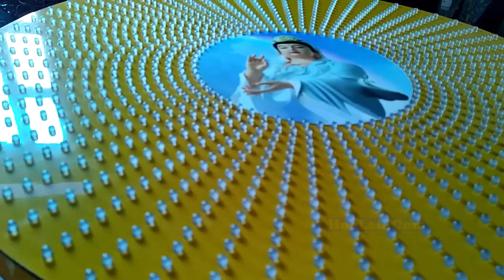ĐỘC ĐÁO Mẫu Đèn Hào Quang Trang Trí Sau Tượng Quan Thế Âm bồ Tát Có Nhạc Niệm Điều Khiển Từ Xa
ĐỘC ĐÁO đèn thờ mẹ quan thế âm. Các hiệu ứng hào quang tỏa với trên 54 kiểu hiệu ứng phật giáo chọn lọc. Sẽ mang tới cho quý khách hàng 1 sản phẩm đèn led hào quang độc đáo đẹp mắt trang nghiêm duy nhất trên thị trường.

👉 Ý nghĩa của chiếc đèn hào quang
Những ánh hào quang xung quanh tượng Phật biểu tượng cho ánh sáng trí tuệ của Ngài, luôn soi rọi cho thế gian.
Hào quang được phóng ra từ giữa chặng mày tượng trưng cho trí tuệ không vướng thiên kiến.
Còn hào quang lưu xuất từ đỉnh đầu thì nói lên ý nghĩa kết quả tột cùng của sự đại ngộ.
Và theo một truyền thuyết kể, Đức Phật còn dùng ánh hào quang trắng của người để bảo vệ một đứa bé luôn miệng gọi Nam Mô Phật khỏi Quỷ vương.

Với những ý nghĩa đặc biệt của vòng hào quang xung quanh chư vị Phật mà người ta thường thờ hoặc cúng dường tượng Phật có hào quang với mong muốn ánh sáng trí tuệ của Ngài sẽ giúp soi rọi cho con người luôn đi đúng hướng thiện, thân tâm chấp niệm, không làm điều xấu, thức tỉnh và thành tâm hướng đến Phật pháp cùng những điều thiện lành.

 Những vòng hào quang ở phía sau lưng và đầu của tượng Phật còn thể hiện được rằng các Ngài luôn soi đường chỉ lối cho chúng sinh để mọi người luôn sáng suốt, vượt qua mọi nghịch cảnh, tình huống khó khăn nơi trần thế. Ngoài ra, việc thành tâm niệm Phật, một lòng hướng về Phật pháp, nguyện lực quang minh và hào quang của Ngài cũng sẽ  giúp ta nhiếp thọ và chân tâm hiển bày.

Với những phân tích kể trên, tin rằng quý Phật tử đã nhận ra được giá trị tinh thần mà hào quang Đức Phật mang lại cho chúng sanh trần gian.
1764LS

A DI ĐÀ PHẬT xin cảm ơn tất cả người thương nhiều ạ.

👉 Các sản phẩm đèn HÀO QUANG LED Do HocLed.Com sản xuất đều được bảo hành 1 năm, bảo trì trọn đời cho các sản phẩm.
👉 Sản phẩm có đầy đủ các chức năng như: Chỉnh độ sáng của bảng led, chỉnh âm lượng to nhỏ của bài niệm phật , tùy chỉnh số lượng bài niệm phật theo ý thích ( ở phiên bản có nhạc khi quý vị đặt ),
-Điều chỉnh tốc độ của hiệu ứng hào quang dễ dàng. 1 sản phẩm chất lượng luôn đi kèm những tính năng ưu việt nhất dành cho quý khách hàng. Rất hân hạnh được phục vụ quý khách hàng. XIN CẢM ƠN.

Review các mẫu đèn hào quang đẹp trên kênh youtube của HocLed

👉Video Xem Chi Tiết Bảng Hào Quang LED Điện Tử Thờ Phật Có Thực Sự Chất Lượng Hay Không
👉 Sự thật về giá bảng đèn led hào quang hiện nay có nhiều mức giá mà ít ai nói chobạn biết
👉Mổ Xẻ Từ A- Z Kỹ Thuật Làm Biển Led Hào Quang Đẹp Các Loại Chi Tiết Dễ Hiểu Nhất cho bạn nào muốn tự tay làm 1 đèn hào quang

- Thanks For Kim Linh Official - Đại Bi Tâm Chú

* Address:
➜  Add 2: 32 - 34 núi đôi -  TT Sóc Sơn - Hà Nội - Việt Nam

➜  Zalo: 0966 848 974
➜  Skype: HocLed